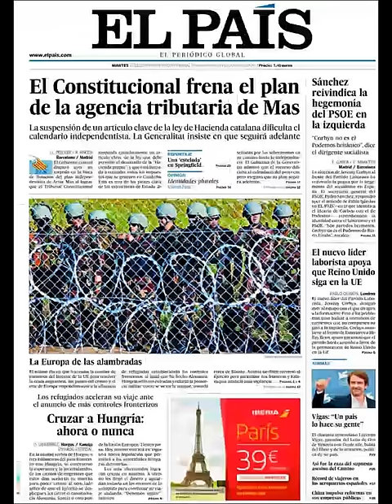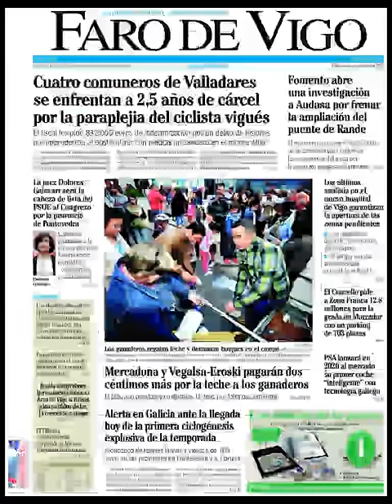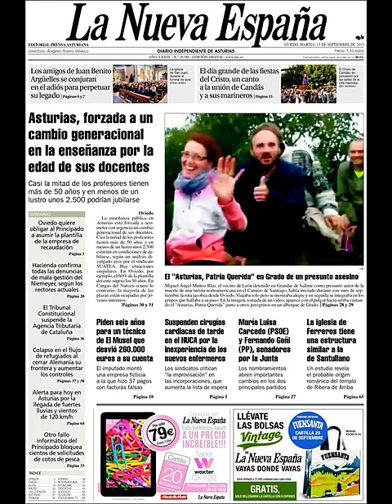Noticias Martes 15 Septiembre 2015 Principales Titulares Portadas Diarios Periódicos España Spain